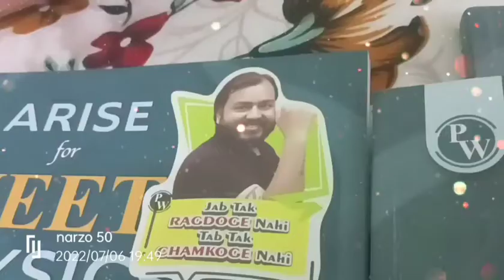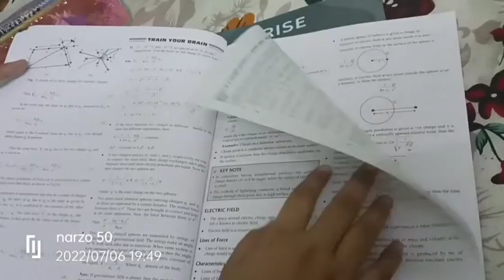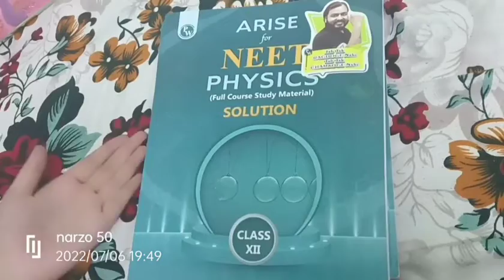review of physics wallah module for neet and class 12th physics 🙂